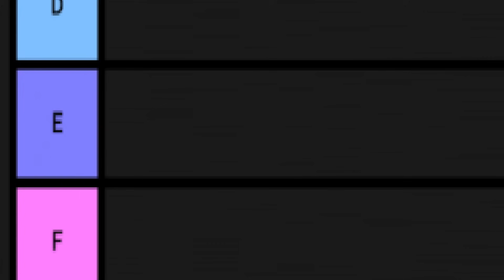No Pueden Salvar A Cíclope || X Men 2021 #27